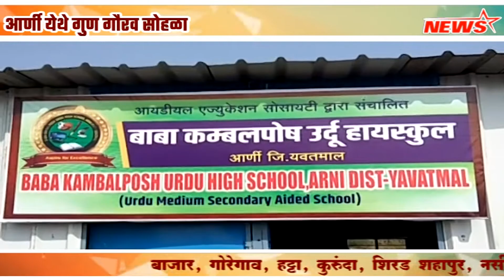आर्णी येथे गुण गौरव सोहळा